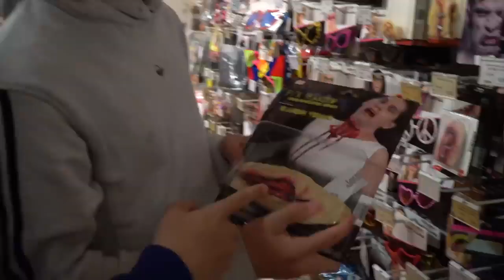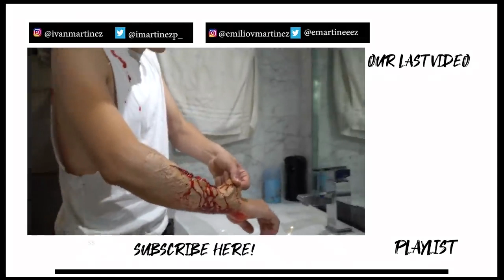BEST PRANK ON FAMILY they cried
Watch today's video and try not to laugh :)
See how far you can go with a straight face, we dare you ;-). In  our  channel, we present you some of the best and funniest  videos we ever laid our eyes on.
🔹 BEST ONLINE SERVICES

🔹 BEST FUNNY BOOKS :

• What the F*@# Should I Make for Dinner?
• The Subtle Art of Not Giving a F*ck
• The FCK It List 2020 Calendar
• Dad Jokes: Terribly Good Dad Jokes
• A Funny Book About Horrible Things
• 365 Truly Terrible Wisecracks
🔹 BEST FUNNY T-SHIRTS:

🔹 Fitness Taco Funny T Shirt
🔹 Funny Sarcasm Humor T Shirt
🔹 Funny Beer Drinking T Shirt
🔹 Hilarious Mocking T Shirt

You may be mentally afflicted by mental stress every day, but if you get the habit of watching our funny videos uploaded in this channel, stress will definitely be reduced and you will be healthier. You can do it, please have a look while you enjoy it.
▶Note: Our videos are made possible by our fans! If you want to see your cute video featured in our next compilation, please send us your video!